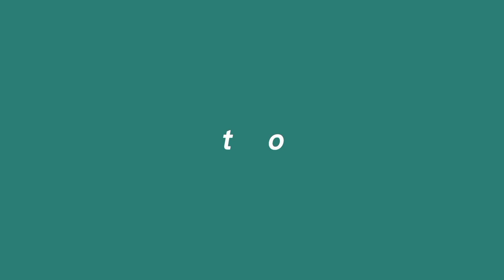The Life of a Ship's Cook l Chef Cook :Life at Sea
Hello mga lavs 💕